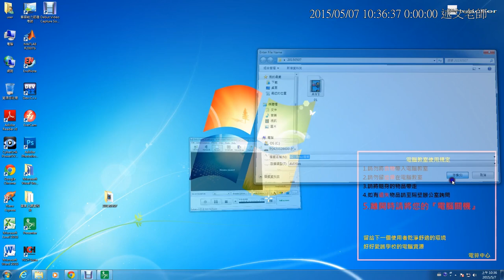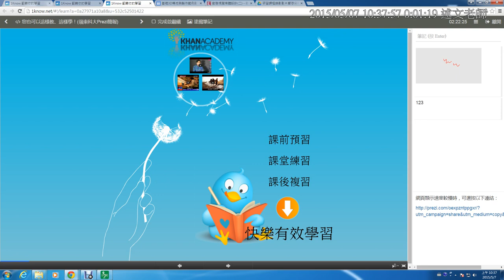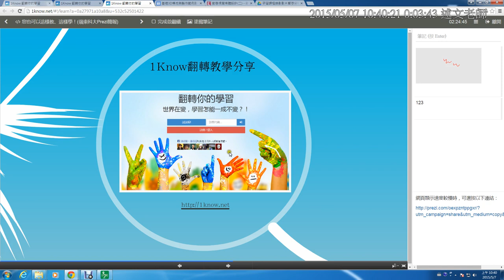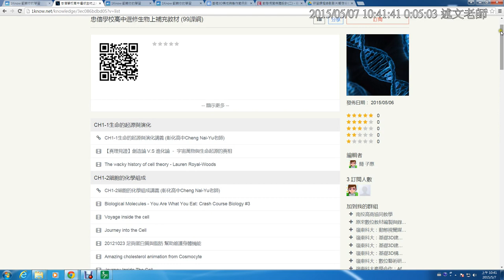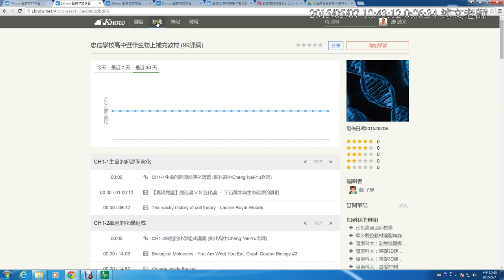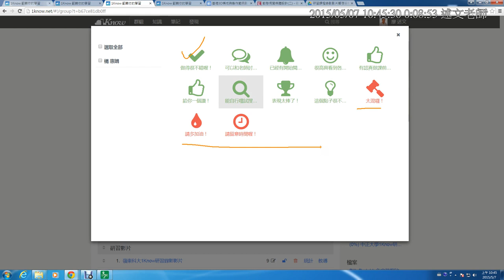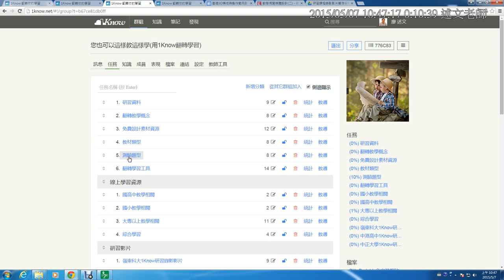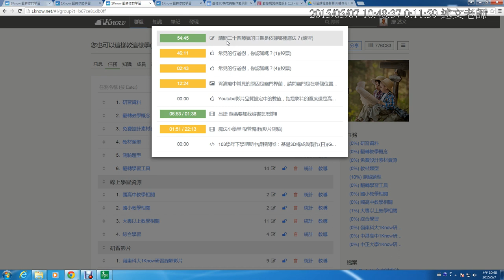02：Prezi簡報說明、1Know基本操作概念與測驗類型說明 1練習題